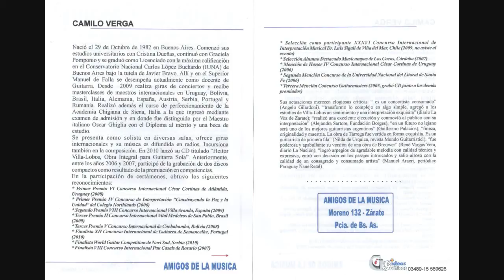Cinco Piezas Ingenuas (2000) - Camilo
Cinco Piezas Ingenuas (I a IV compuestas en el año 2000 y V en 2002):

I. Cuarto Año
II. Nostalgias Adolescentes
III. Ad Libitum
IV. Trémolo (Homenaje a Asturias)
V. LLuvia

Guitarra y composición, Camilo Verga (1982-)

Interpretación en concierto en la Asociación Amigos de la Música, Zárate, Provincia de Buenos Aires, Argentina. 12 de mayo de 2012.